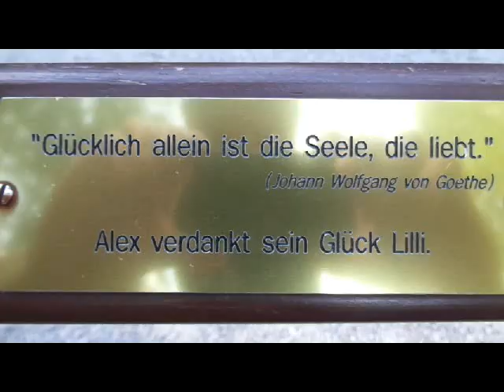Eibsee Zugspitze 4 Jahreszeiten (music by Orisoma backing track by nick neblo)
Eibsee - a lake in Bavaria, Germany. Einzigartig in 1.000 m Höhe liegt der kristallklare. Paradise! Urlaub